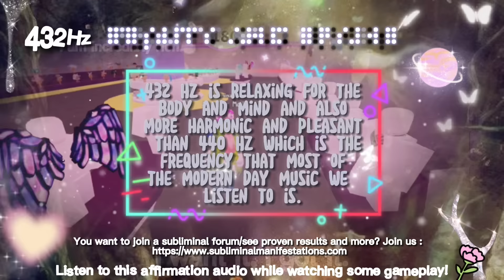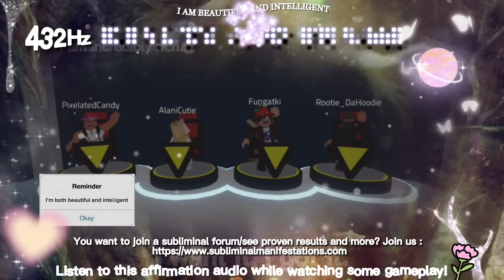432Hz | BEAUTY + BRAINS = YOU!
BEAUTY AND BRAINS! CHECK THE COMMENTS FOR THE LIST OF BENEFITS!

HELLO! 🎧

SOME AFFIRMATIONS YOU CAN USE!

I’m the smartest
I’m so smart
I’m so intelligent
I’m so pretty
My skin is so clear

GOOD LUCK! ❤️‍🔥